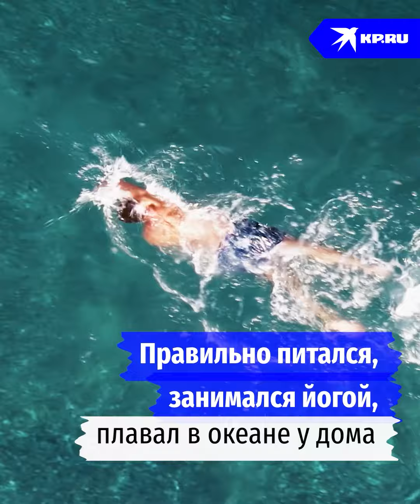Савелий Крамаров и его самый страшный ночной кошмар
Он мечтал покорить Голливуд и дожить до 120 лет. Если с первым Савелий Крамаров справился, то со вторым ему помешал самый страшный ночной кошмар в его жизни